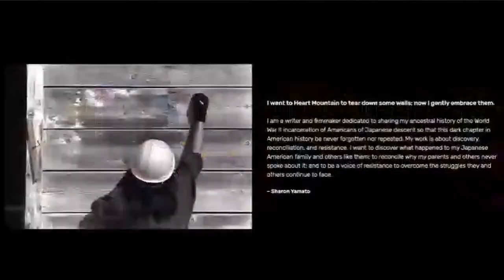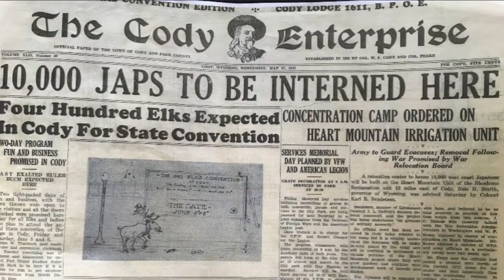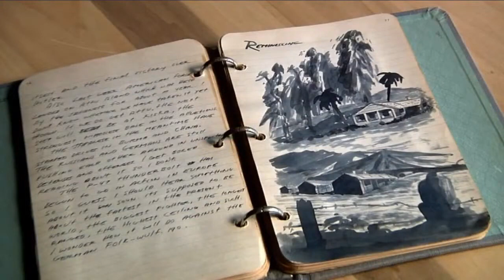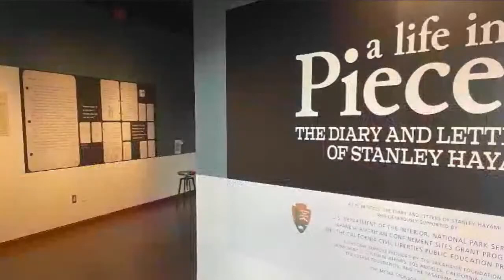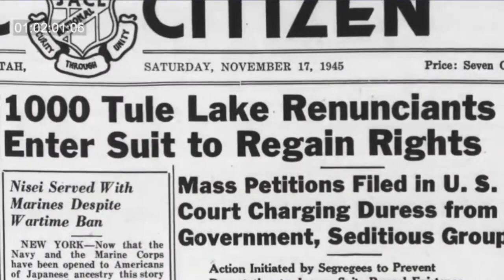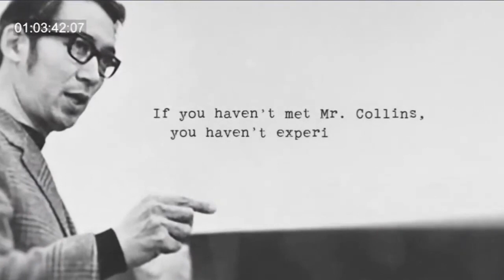The Untold Story of Wayne M Collins A Conversation with Writer and Filmmaker Sharon Yamato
Sharon Yamato discusses the motivation and research behind her films about the Japanese American incarceration with artist and activist Erin Shigaki. Yamato’s latest film tells the story of attorney Wayne M. Collins, a man who dedicated his life to defending wartime cases no one else would take, including those of Fred Korematsu and Iva Toguri. Also at the center of his work is the case that consumed his life for 23 years: defending more than 5,000 people who renounced their U.S. citizenship while at the Tule Lake Segregation Center. Yamato will discuss her other projects, including MOVING WALLS, a book and film on the barracks at the Heart Mountain Concentration Camp, OUT OF INFAMY, a film on pioneering activist/author Michi Nishiura Weglyn and A FLICKER IN ETERNITY, a film on artist/writer/442nd RCT soldier Stanley Hayami.